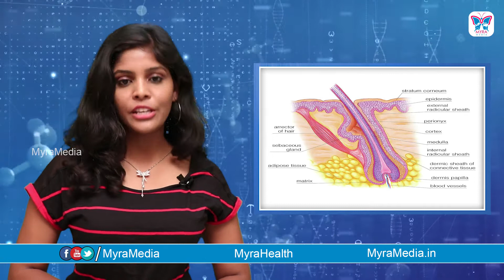అవాంచిత రోమాలు ఒక్క రోజులో తొలగించుకోవచ్చు || How To Remove Unwanted Hair Permanently | Jeevan Plus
అవాంచిత రోమాలు ఒక్క రోజులో తొలగించుకోవచ్చు || How To Remove Unwanted Hair Permanently | Myra Health

Remove Your Unwanted Hair with in one day permanently. Natural remedies to remove hair quickly.Home health tips to get rid of unwanted hair in simple ways.